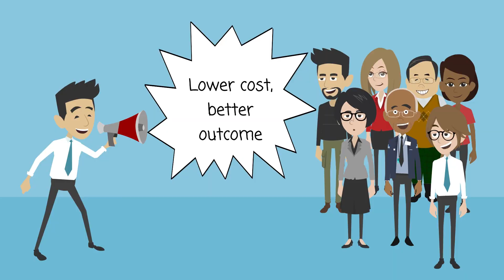Cost Does not equal quality Tony Malagari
As a consumer, do you believe items that are listed at a higher price are the superior product? If so, brace yourself, as McGohan Brabender Consultant, Tony Malagari shares why the opposite is true when it comes to the health insurance industry.

If you're an employer interested in offering your employees higher quality benefits at a lower price, Tony Malagari can help you.